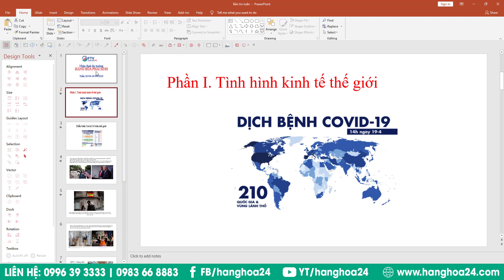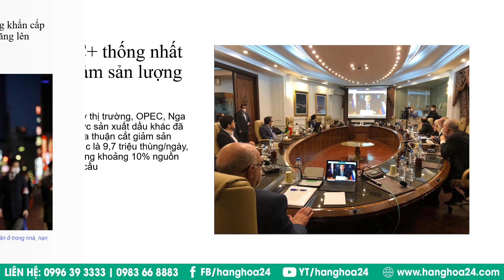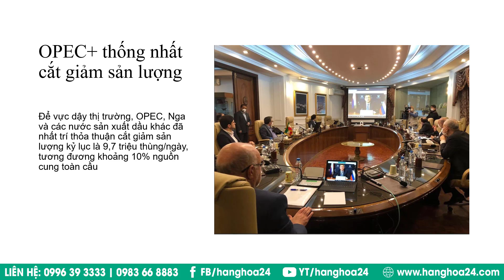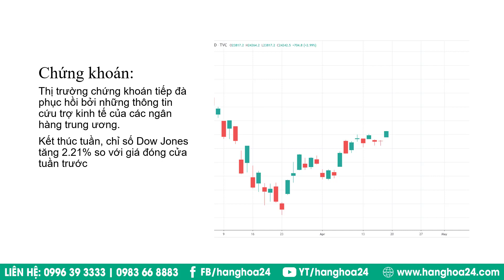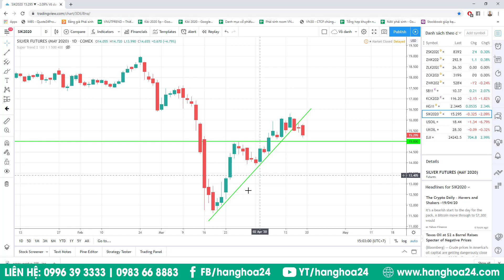Nhận định thị trường hàng hóa phái sinh tuần 20/04-24/04/2020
Bản tin tuần mới nhất  với các thông tin liên quan tới Covid 19, kinh tế, dầu mỏ, chứng khoán có  ảnh hưởng trực tiếp lên thị trường hàng hóa phái sinh.
Video nhắm cung cấp thông tin và chia sẻ nhận định về xu hướng thị trường hàng hóa trong tuần tiếp theo.
Mời các bạn hãy tìm hiểu thêm thông tin từ các cổng thông tin chính thức của chúng tôi tại:
Để được tư vấn hỗ trợ, liên lạc: 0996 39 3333 hoặc 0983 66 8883